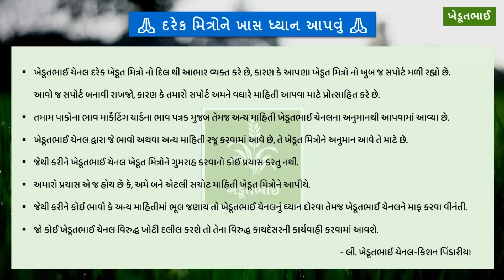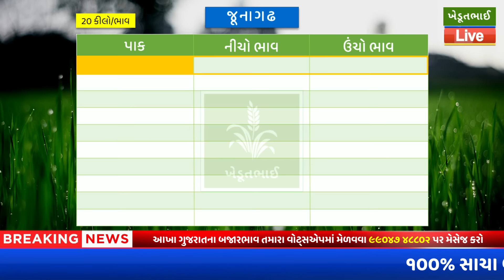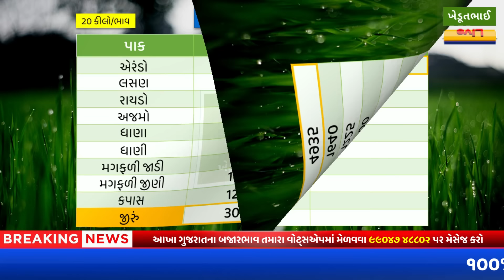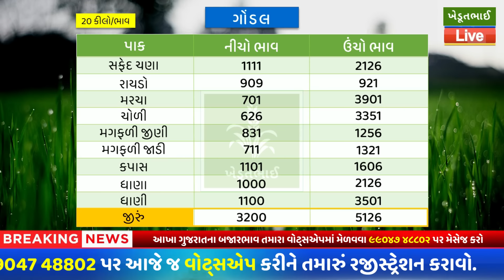Gondal aaj na bajar bhav | 15 03 2024 | આજના બજાર ભાવ | Jamnagar bajar bhav aajn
gondal marketing yard bazar bhav, ખેડુ ભાઈ, gondal market,rajkot market, kapas na bhav, kapas no bhav, aaj na kapas na bhav, aaj na bajar bhav, today cotton price